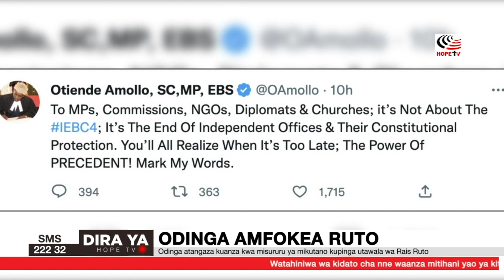Raila amkosoa Rais Ruto atangaza kuanza kwa misururu ya mikutano kupinga utawala wake